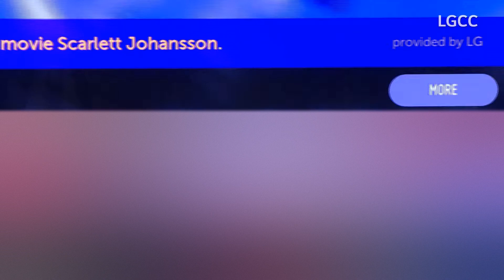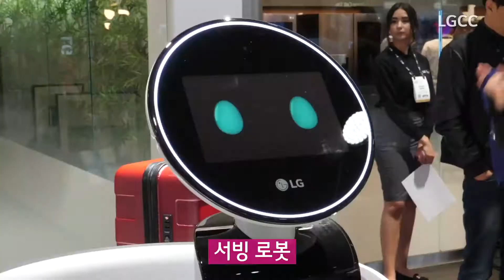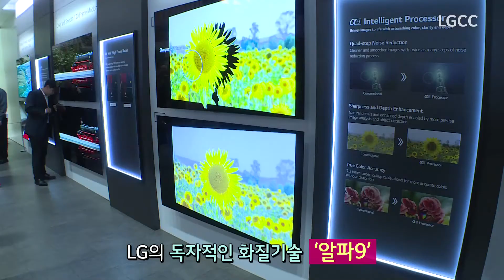[LGCC방송] CES 2018 현장을가다! 2편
CES 2018에서 LG의 어떤 기술, 어떤 제품이 세계인의 눈길을 끌었을까요? 그 현장, 함께하시죠!